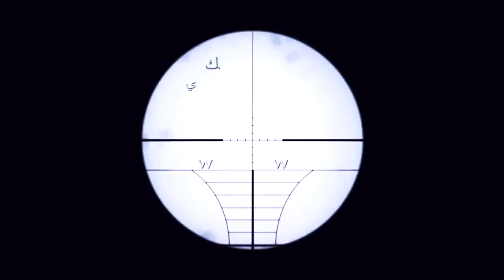SNOT vs Dukes #33 2-0